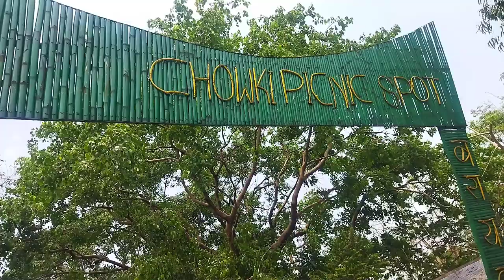chocki!!best picnic plece in Assam!! tourists plece in Assam2023!! Bhutan chowki !!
chocki!!best picnic plece in Assam! tourists plece in Assam 2022! Bhutan chowki!! best plecechocki!!
in this video I try to know about chowki.I see there beat neture beutiful plece  Bhutan chowki border of India. two river are blowing near the hills. Bhutan chowki gate, Bhutan chowki river pagaldiya and burhadiya.. Bhutan chowki picnic plece 2022. Bhutan chowki picnic plot of Bharat

best picnic plece in Assam
tourists plece in Assam
picnic plece chocki